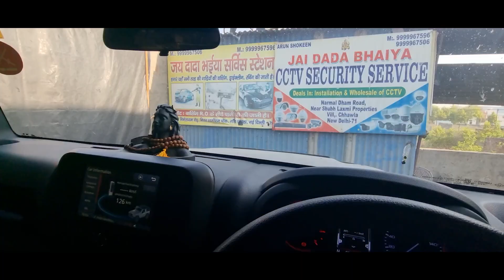2020 MAHINDRA THAR CONVERTIBLE WASHING FIRST ON YOUTUBE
FOLLOW ME ON INSRAGRAM Vikram Malik Boxer